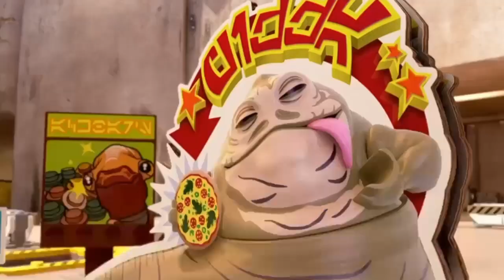The best of LEGO Star Wars: The Skywalker Saga Part 1 - A New Hope